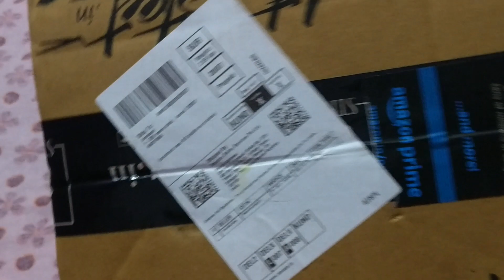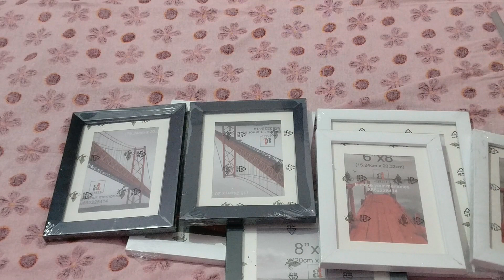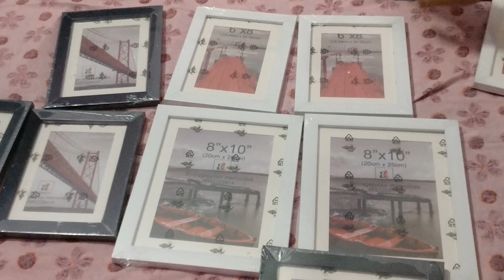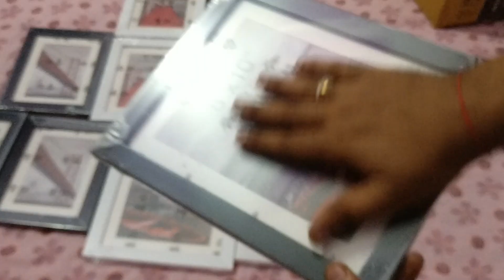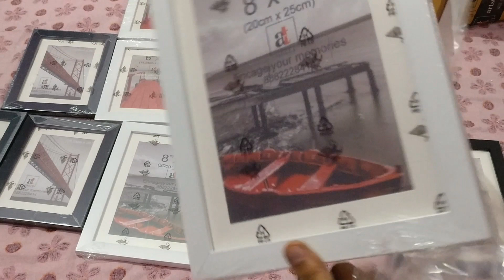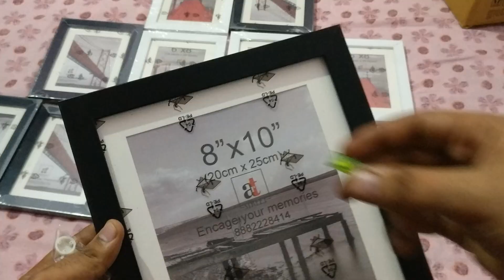Family Photo Frames at Home | Best Multi Pictures Frames Decoration Ideas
Best Photo Frames at home to make family photos in collage on wall. This Single Picture Photo frames i bought from Amazon Website.

"FOLLOW ME"